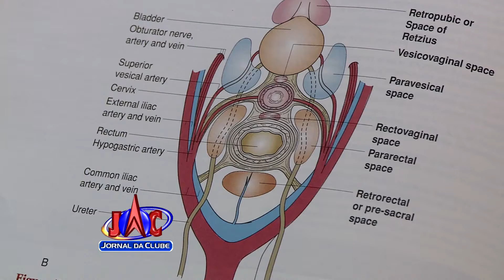Janeiro é o mês de combate ao câncer de colo do útero - Jornal da Clube 2ª Edição (09/01/2017)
Em Ribeirão, a preocupação com a doença é grande.